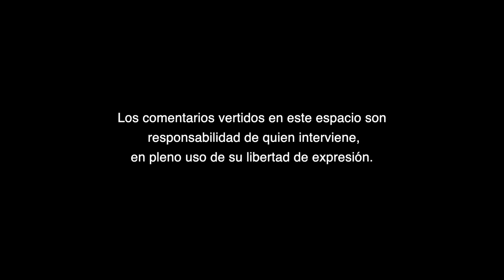Reforma Eléctrica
Reforma Eléctrica, A Criterio de Daniel Gutiérrez Castorena